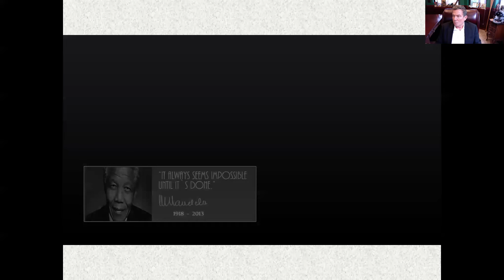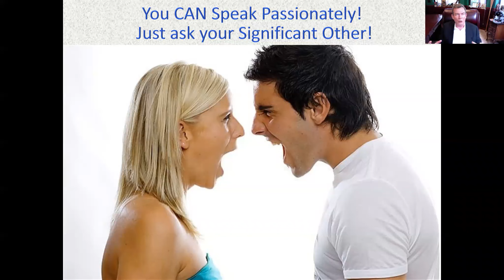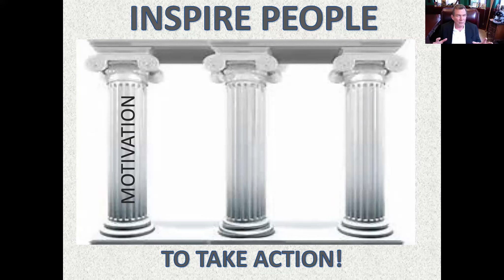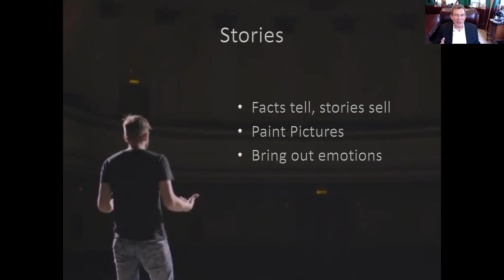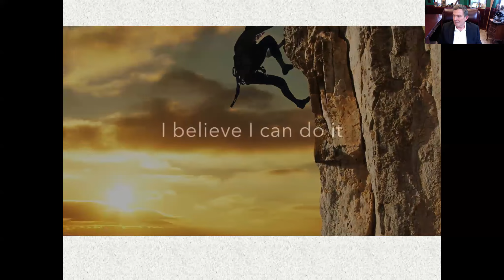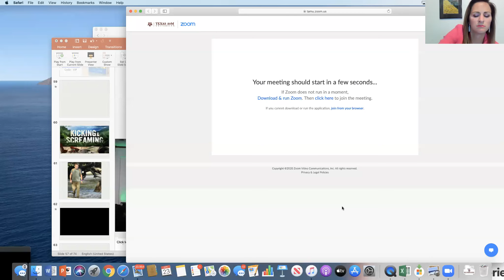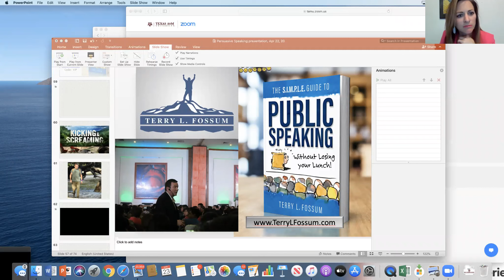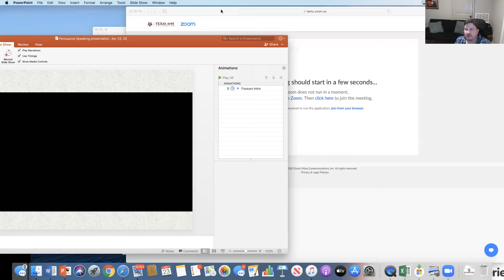FTMBA Guest Speaker: Terry Fossum on Persuasive Speaking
PERSUASIVE SPEAKING - How to inspire an audience of 1 or 100,000 to take immediate action
The power of the human voice.  It’s unmistakable.  The human voice has fueled revolutions.  It’s inspired nations.  It’s started global wars.  It’s won them.  It’s gotten us to the moon.  It’s shared a dream.  In the business world, it has made sales, it has led teams, it has convinced boards of directors, and it has built entire industries.  There is perhaps no more powerful force on the planet than the human voice.  It creates change.  It inspires.  It builds.  It tears down.  It changes destinies forever.  People will literally give up their lives, or take others’ lives, simply by hearing the human voice.  What makes some speakers, and speeches, stand the test of time, when others are forgotten 5 minutes after they’re given?  More importantly, what rouses an audience, large or small, to take immediate action based simply on words they heard?